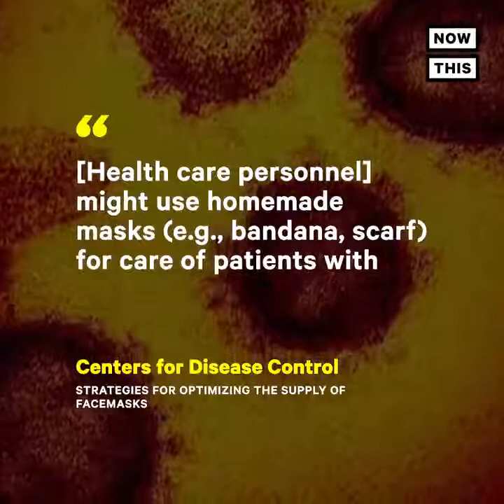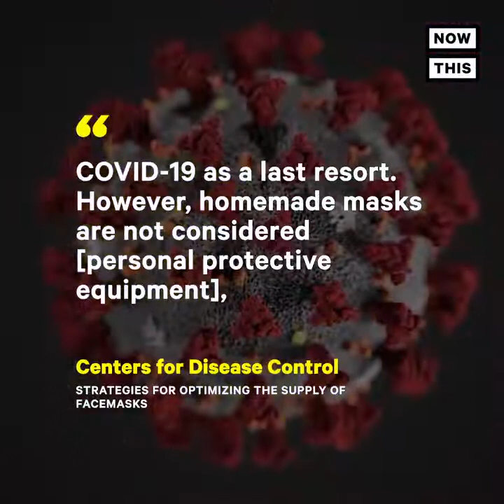This Nurse quit her job after being asked to work in a COVID-19 unit without a mask